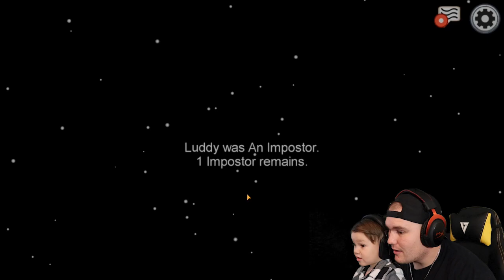Among Us but with our FANS!! Kayden has 1000 IQ!!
Kayden and I play among us with our fans and he gets his first win ever!!
also, Kayden is surprisingly really good at this game!!